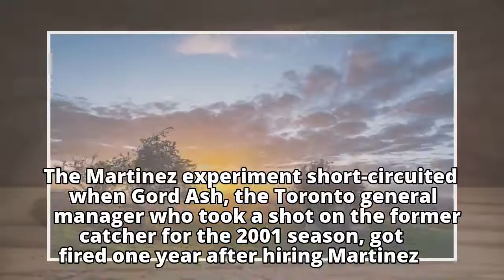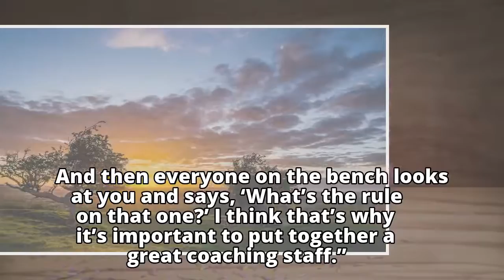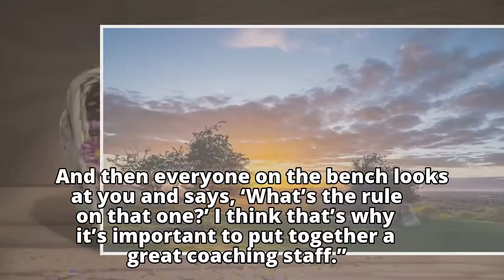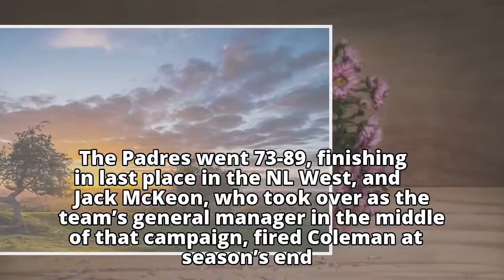Aaron Boone already reached out for help with his big transition